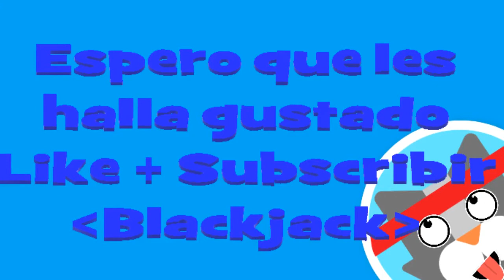Base de rap League of Legends - Yasuo vs Zed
Blackjack crew